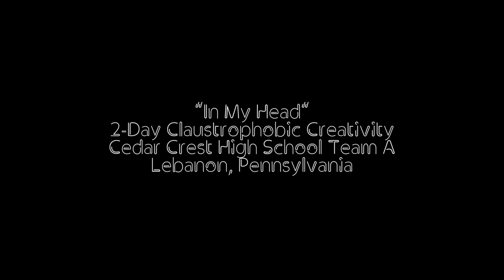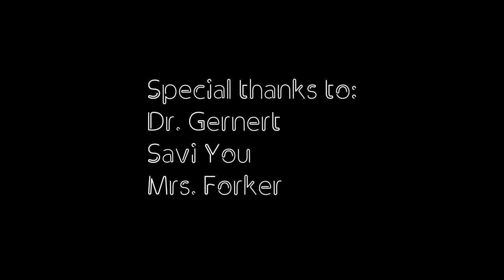2019 Film Invitational Claustrophobic Creativity Challenge - Cedar Crest High School Team A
This film was made during the 2019 Crave Arts Film Invitational Claustrophobic Creativity Challenge. The purpose of the Film Invitational is to provide an immersive, real-world experience for student filmmakers